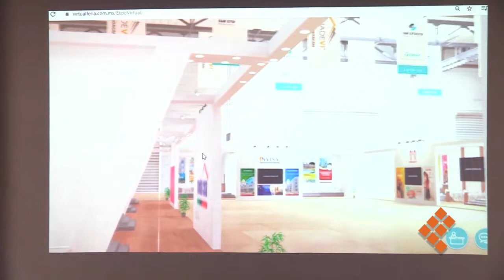Arranca Expo Vivienda Virtual Canadevi Michoacán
MORELIA, Mich., 11 de diciembre de 2020.- Se inauguró la Expo Vivienda Virtual Canadevi Michoacán 2020, donde a través de una plataforma amigable, del 11 al 20 de diciembre, las familias podrán visitar de manera virtual para escoger su patrimonio. Es organizada por la Cámara Nacional de la Industria de Desarrollo y Promoción de Viviendas (Canadevi) en Michoacán.